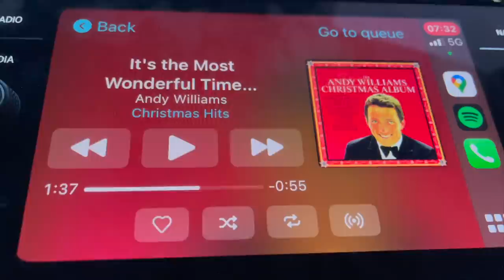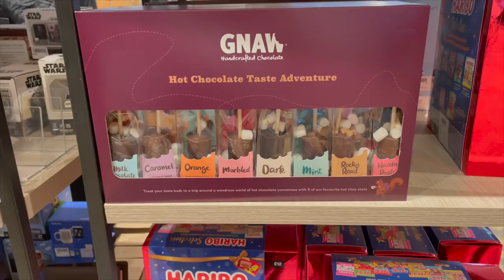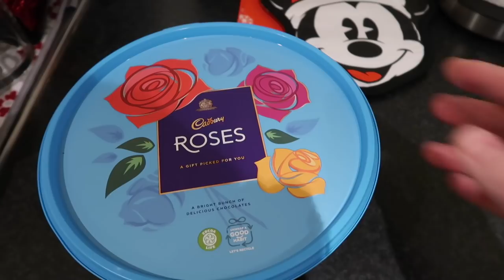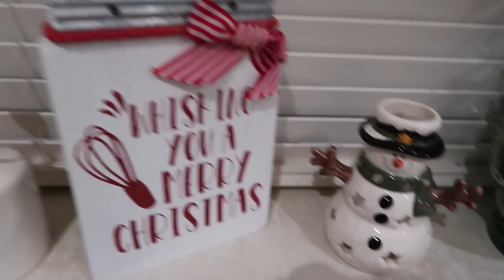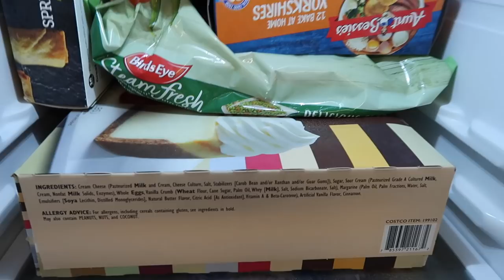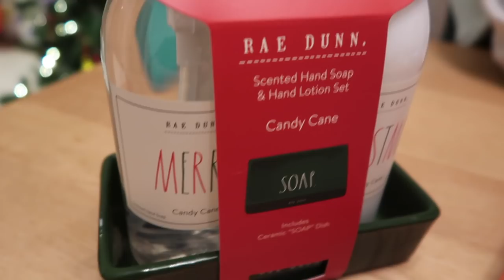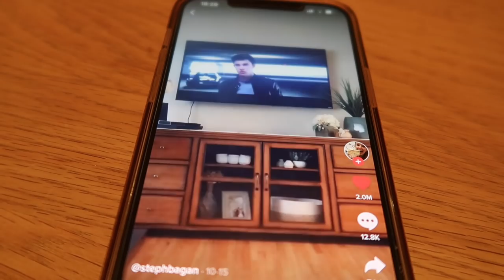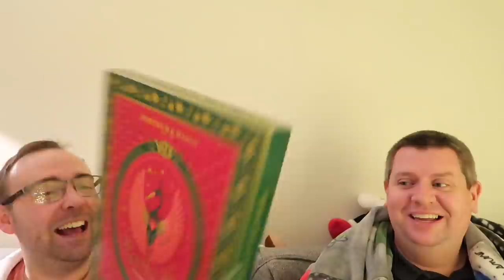VLOGMAS 2021 - DAY 1 - FIRST DAY OF VLOGMAS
Hey everyone! Welcome to Vlogmas 2021! We will do our best to upload a daily festive vlog from 1st December to 24th December - sharing our favourite festive activities and traditions to get in the mood for Christmas!

Genevieve on Instagram: @Giftguider

**Amazon Store**

Luke & Rich :)